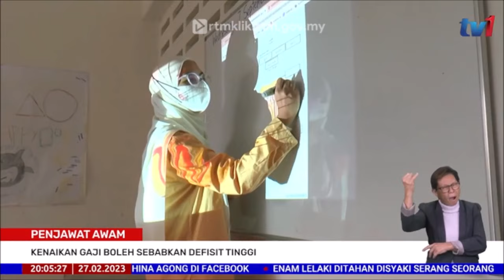27 FEBRUARI 2023 -BERITA PERDANA-PENJAWAT AWAM-KENAIKAN GAJI BOLEH SEBEBKAN DEFISIT TINGGI